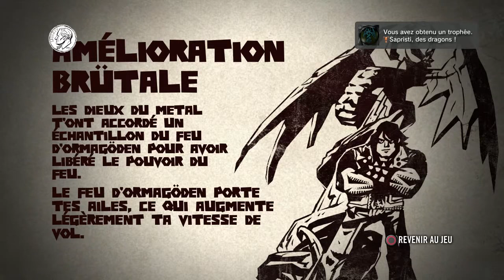Brutal legend Ep 20 La chauve-souris Beetlejuice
Après une recherche conséquente des artefacts du jeu,  nous partons aider une chauve-souris des plus spéciale qui a été éjectée de chez elle

Lavariel, Roxy et Fardale_san